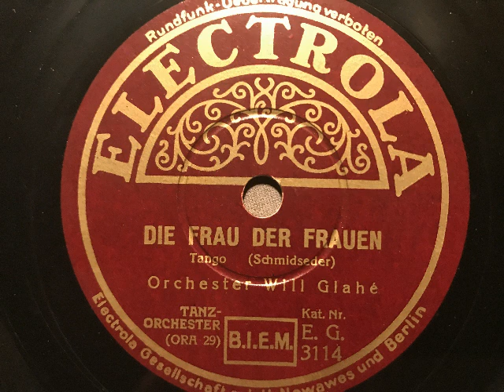Will Glahe Tanzorchester, Die Frau der Frauen, Tango (slow), Berlin, 1934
Orchester Will Glahe. Die Frau der Frauen, Tango von Ludwig Schmidseder. Electrola-Aufnahme aus dem Har 1934. EIne Schellackplatte aus dem Schallarchiv des Radiomuseum Hardthausen.